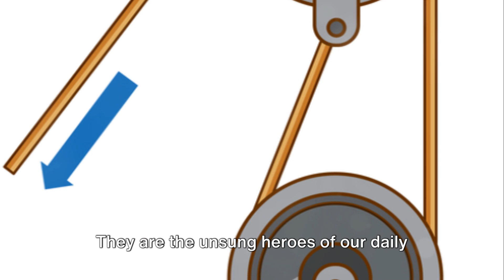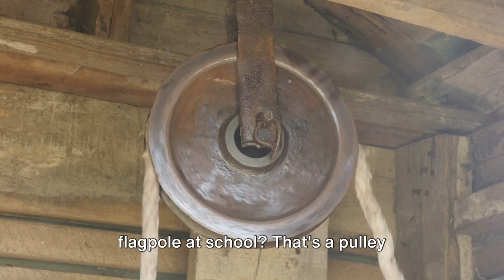All About Simple Machines and Movement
Get ready for an exciting and educational journey into the world of simple machines and movement!

Join us as we explore the principles of levers, pulleys, inclined planes, and more through demonstrations that will spark curiosity and creativity in young minds.

Let's inspire a love for science and discovery in the next generation together!

OUTLINE:

00:00:00 The Marvel of Movement
00:00:51 Simple Machines in Action
00:02:22 The Magic of Simple Machines